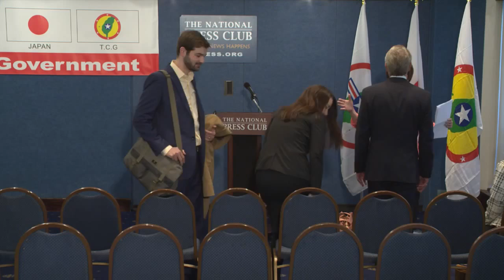150312-台灣民政府美國華府國際記者會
Addressing the Legal Rights of Japanese Nationals in Taiwan